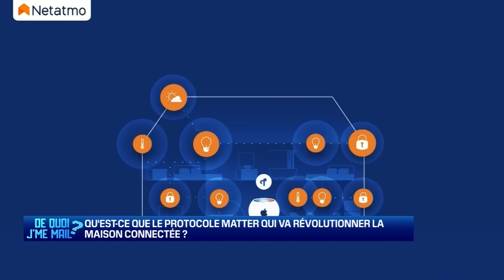Matter va tout changer dans la maison connectée - DQJMM (1/2)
Le protocole Matter imaginé par l'association de 220 constructeurs d'électronique arrive enfin après 3 ans de gestation. C'est le standard unique que tout le monde attendait pour faciliter la connexion de tous les objets de la maison. Benoit Bourdon, repondable du projet Matter chez Netatmo nous explique comment ça marche.